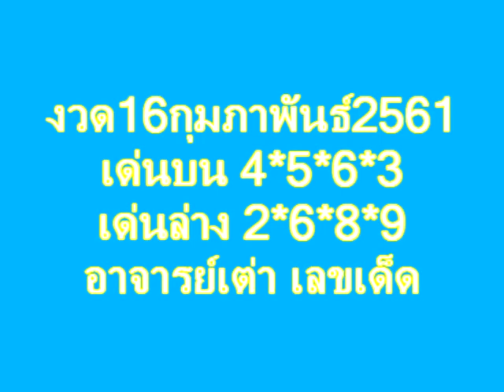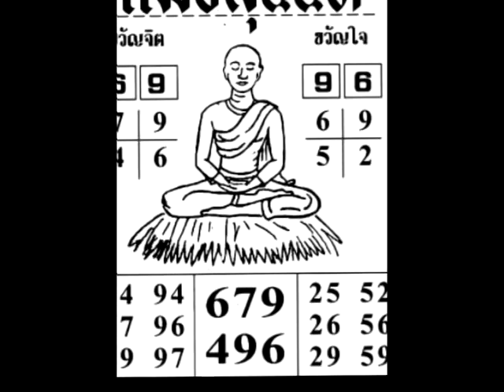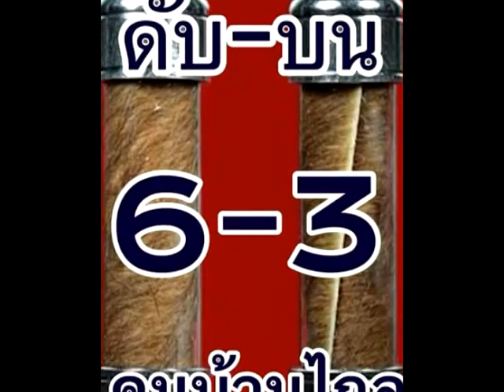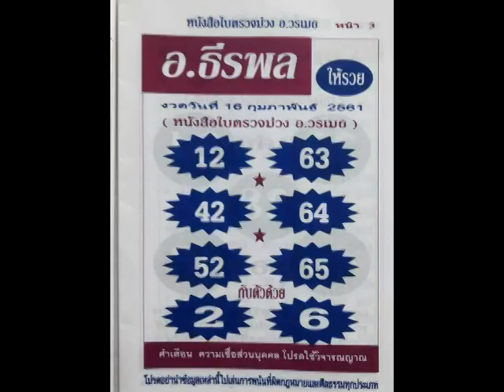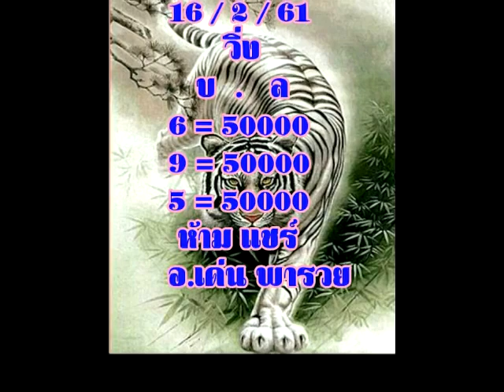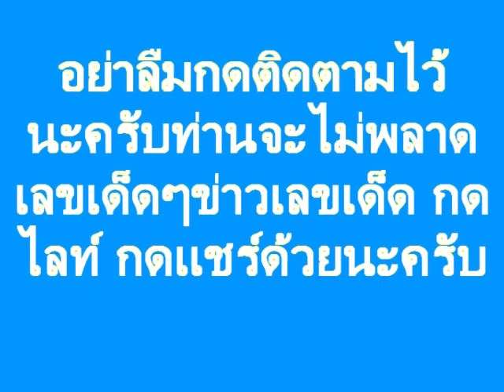งวด 16/2/61กลุ่มหวยพารวย ให้มา ชุดเดียวเด็ดๆ จัดเต็มพี่น้อง